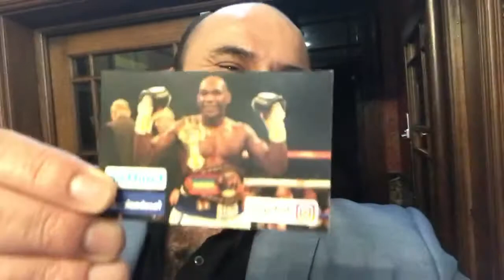NORBERT HMILANSKY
NORBI.LAČORO.LONDON